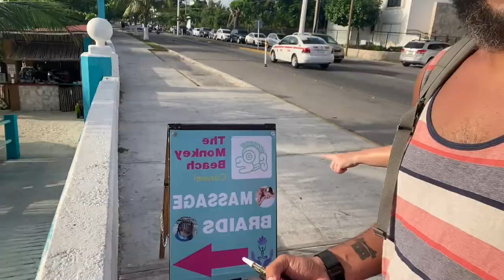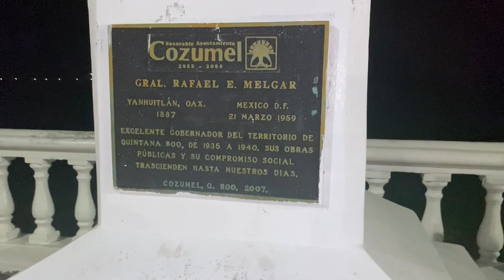Leave Today | EPS 65 - Cozumel - Snorkeling and Last Minute Scooter Rental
One of the amazing things about Cozumel is that the sea life right off the beach is plentiful and beautiful, so even if you're not paying for a guided tour, you are sure to see fish and have a great time! We experienced this first hand, as we celebrated Chris's birthday by renting a scooter and taking it to a little beach shack off the main drag that gave us a place to put our stuff and get drinks while we went snorkeling. Join us as we take you with us on our Mexican birthday adventure!

Artist: Alysha Sheldon
Song: Suavemente

Artist: Alysha Sheldon
Song: The Last Round

Artist: Los Principes del Flamenco
Song: El Periodista

Artist: Paper Twins
Song: A Certain Shade of Blue

Artist: N/A
Song: Nebulas [ocean jams]

Artist: Bambi Haze
Song: La Despedida (Instrumental Version)

Artist: Oakwood Station
Song: That's How I Like It

Artist: Sixteen Wheelers
Song: Tequila Tourist